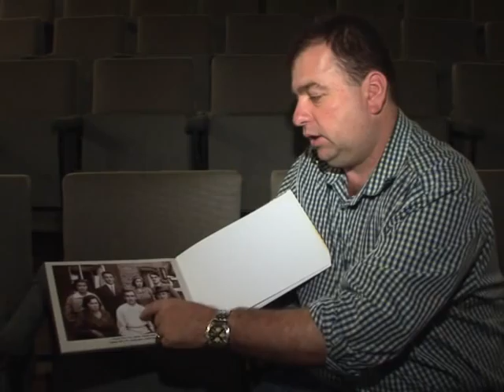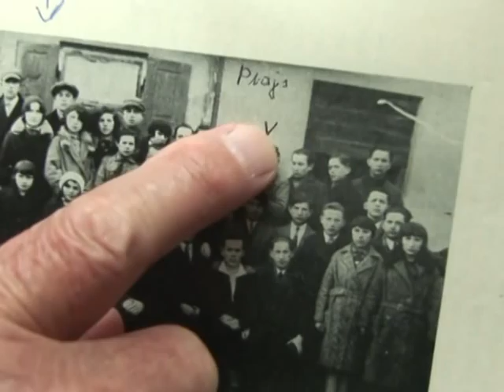Legendäres Mandolinen-Orchester aus Vorkriegszeiten wieder da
Vor dem Zweiten Weltkrieg sorgte in Polen ein Mandolinen-Orchester mit jüdischen Musikern für Furore - nun ist es wieder da. Die damaligen Bandmitglieder wurden im Konzentrationslager Treblinka ermordet; acht Jahrzehnte später hat der Enkel von einem der Gründer elf Mandolinenspieler zusammengetrommelt, um die Musik der legendären Truppe wieder auf die Bühne zu bringen. Sie gehen auf Europa-Tour ...